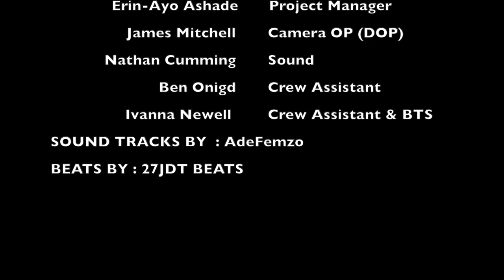The Build Up | Drama Short Film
The Build Up | Written & Directed by AdeFemzo

Cast -
AdeFemzo - @Adefemzo
Danie Attoh - @Simply_Danz
Kyla Amika - @kylaamika
Jason (Just J) Asare - @justjofficial
Iain Gordon  @Iain_gg
Donnavan Yates - @d.yates17
Kojo Kwarteng - @Daboystacks
Prince - @P-man47

Crew -
Jamie Mitchell- @movie_making_mitch
Ben Oni - @ben.amn
Nathan Cummings - @iamnathanisaac
Ivanna Newell - @ivanna.ash
Erin-Ayo Ashade - @____.ea